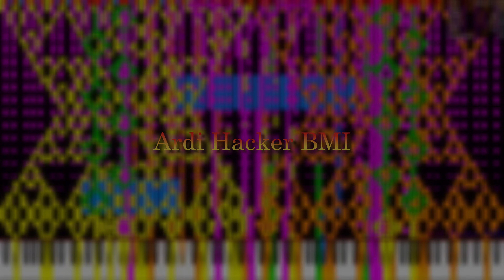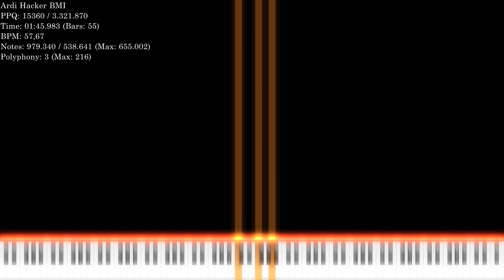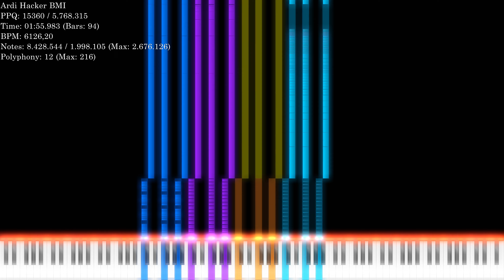[Black MIDI] SOJRTSS troll version V5 | 30.95 million notes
Ov: this
I did this because I didn't know what to do.
Soundfont: A9 Remastered (Random Delay, No-Pan, 4s release).sfz by MBMS
Visual was rendered with Ultralight MIDI Player
Resource pack by Orangepaprika 67
Note counter was rendered with CJC Note Counter